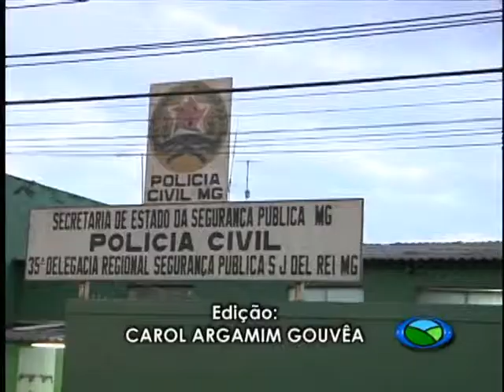Apreensão em Barroso 16 08 2012 TV Campos de Minas